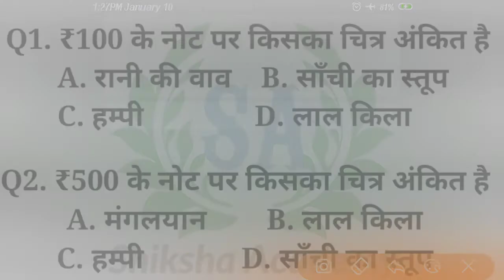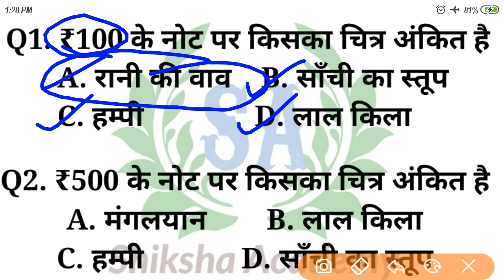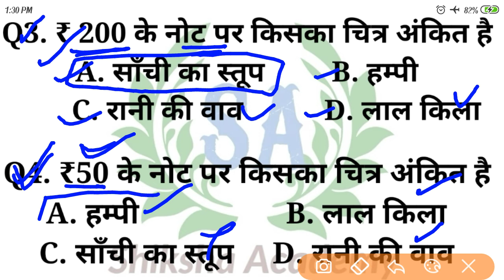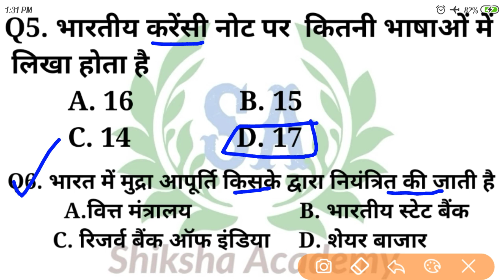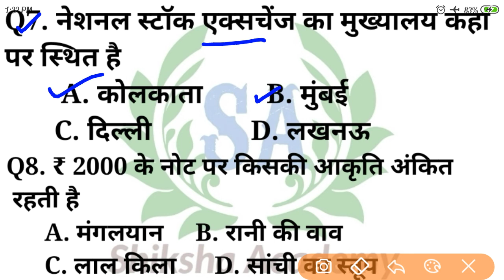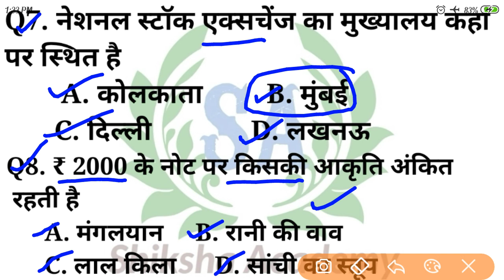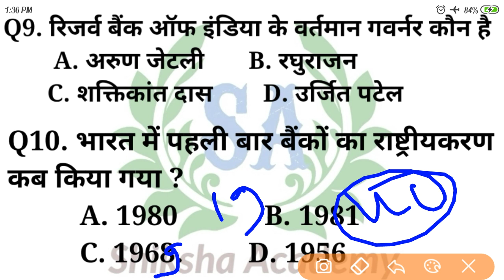Indian Currency Question Answer in hindi || Indian currency Exchange Gk